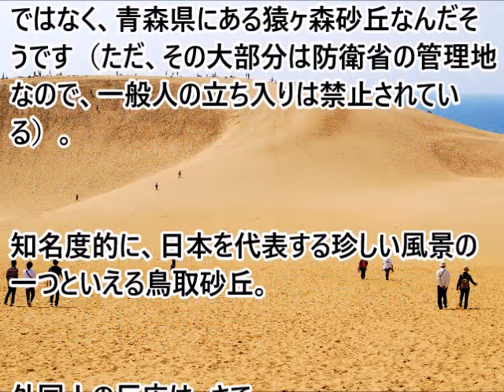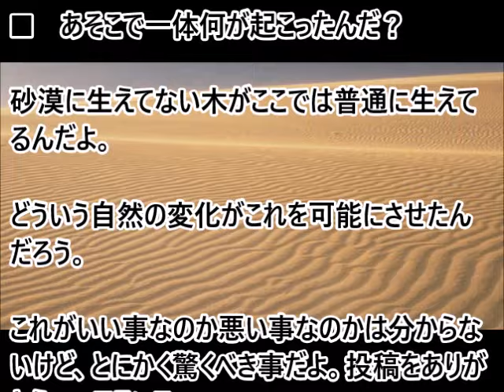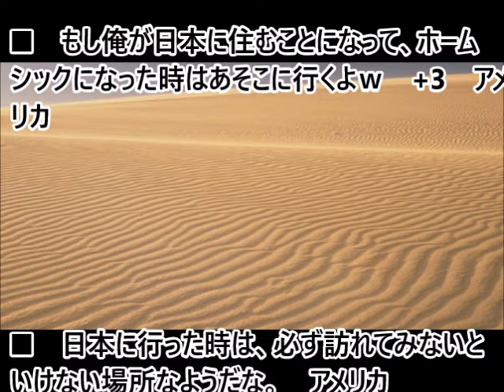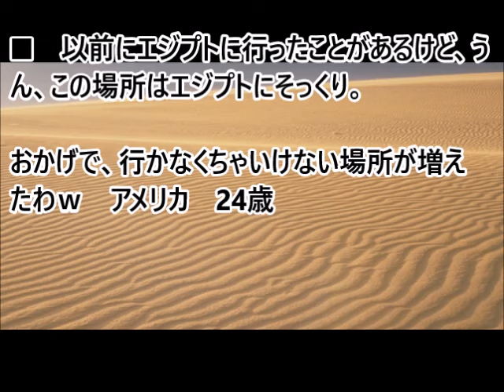(海外の反応）鳥取砂丘の存在に海外の人達驚嘆